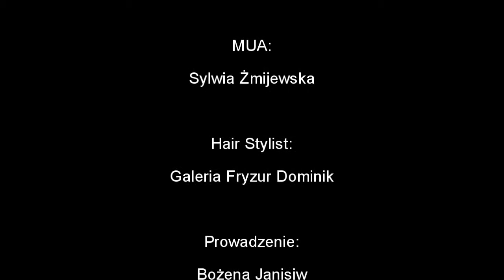STUDIO FM Become a model II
Warsztaty dla modelek Become a Model edycja 2
wraz z Agencją Charme de la Mode
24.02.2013